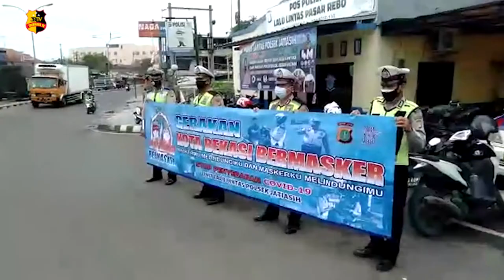POLANTAS POLSEK JATIASIH GEBYARKAN BEKASI BERMASKER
Unit Lalu Lintas Polsek Jatiasih bersama TNI dan Dishub, melaksanakan kegiatan tematik pembagian masker dan himbauan protokol kesehatan Covid-19. Operasi ini dipimpin oleh Kanit Lantas AKP Ani Widayati dan mengambil tempat di pertigaan Pasar Rebo, Jatiasih, Kota Bekasi.

Pada kegiatan tersebut personel gabungan masih mendapati warga masyarakat yang belum mematuhi protokol kesehatan Covid-19. Bagi warga yang tidak taat, personel memberikan himbauan dengan humanis, berharap warga sadar akan bahaya virus covid-19.

Selain mengatur arus lalu lintas, kepolisian juga memberikan masker bagi pengendara roda dua dan pejalan kaki yang tidak menggunakan masker ataupun memberikan masker untuk mereka yang sudah menggunakan masker tapi tidak layak pakai.
Tim liputan : Bail
Melaporkan.